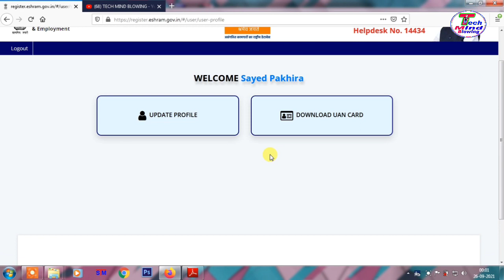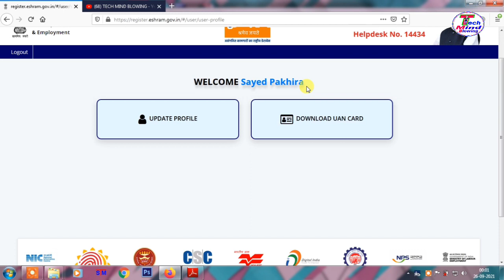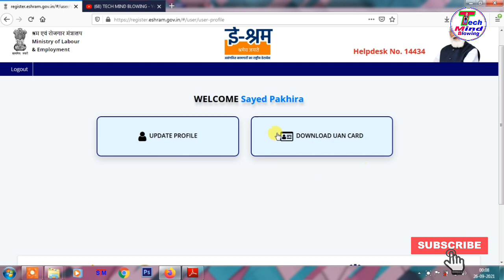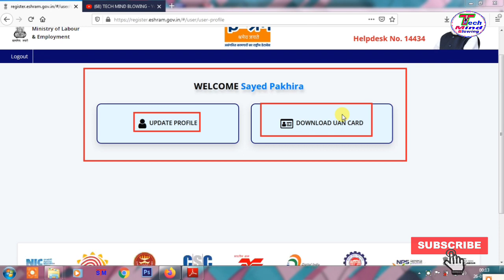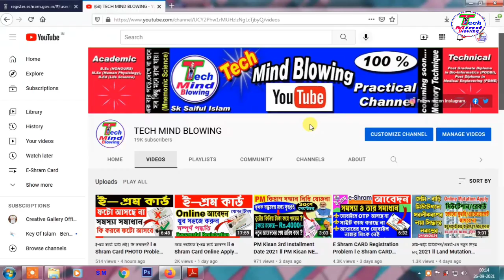E Shram Card Photo Not Showing ll e Shram Photo Upload ll e Shram Card Photo Problem ll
e Shram Photo Upload ll e Shram Card Photo Not Showing  ll e Shram Card Photo Problem ll

📌📌📌📌Follow this link to join my WhatsApp group: 📌📌📌📌